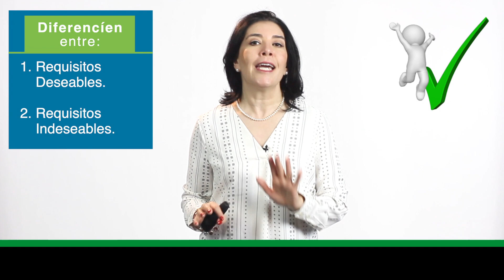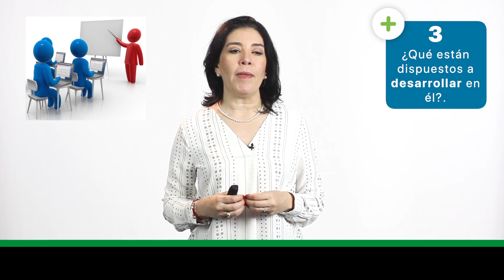Recursos Humanos PREPARACIÓN PARA ENTREVISTA LABORAL (Pruébalo) Ana María Godinez Software de RRHH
Recursos Humanos PREPARACIÓN PARA ENTREVISTA LABORAL (Pruébalo) Ana María Godinez Software de RRHH CHECA y El Software de RRHH Preferido; CONÓCEME y verás qué FÁCIL el Sistema Recursos Humanos.

BigRiverTV,
Ana María Godínez,
Recursos Humanos,
Capital Humano,